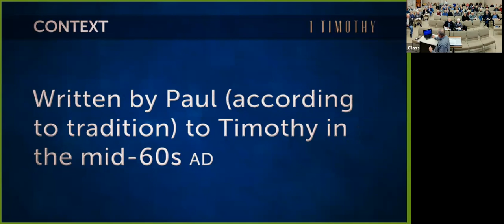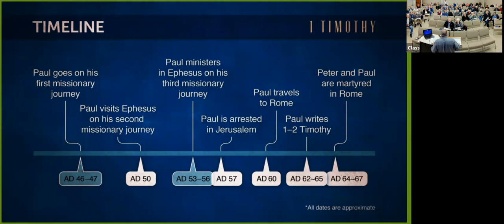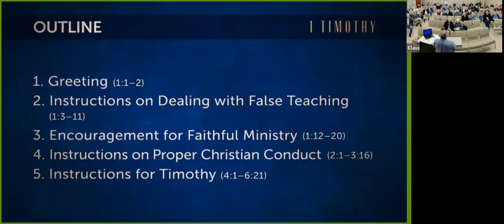23-11-1 = Life of Paul - Paul's First Letter to Timothy - 1 Timothy by Kevin Rayner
23-11-1 = Life of Paul - Paul's First Letter to Timothy - 1 Timothy by Kevin Rayner